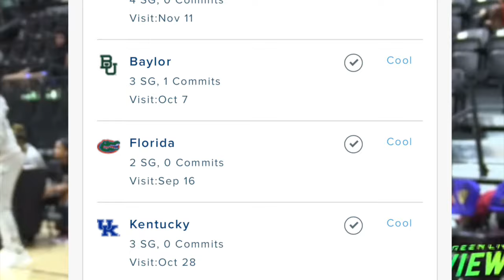HOW VJ EDGECOMBE WENT FROM A NOBODY TO 5 STAR IN 6 MONTHS!!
Vj Edgecombe is one of the most Athletic players in his class, but even when he was straight dominating the talent around him and wasn't getting any recognition. he just kept his confidence, and truly believed in the work he put in